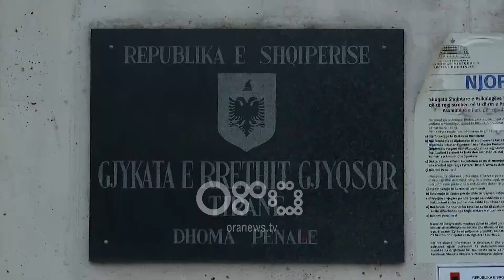Ora News - Në Shqipëri u përgjuan 3575 persona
Një numër i konsiderueshëm qytetarësh janë përgjuar me vendim gjykate gjatë vitit të kaluar në kuadër të hetimeve penale të zhvilluara, megjithëse numri total i personave të mbajtur në përgjim është ulur në krahasim me 2016 .
 Në raportin e Prokurorisë së Përgjithshme të paraqitur në kuvend thuhet se gjatë vitit 2017 janë ekzekutuar gjithsej 2429 vendime për përgjim të autorizuara nga gjykata në hetimet paraprake.

Këto përgjime, sipas prokurorisë janë aplikuar në lidhje me 723 procedime penale të hetuara nga të cilat 204 prej tyre në kuadër të hetimeve të Prokurorisë për Krime të Rënda.

Më konkretisht, bazuar në këto praktika të autorizuara nga gjykata, sipas prokurorisë është mundësuar interceptimi për 3575 persona të dyshuar si të përfshirë në vepra penale.
 Krahasuar me vitin paraardhës 2016, prokuroria ka kryer rreth 400 raste përgjimi më pak gjatë vitit 2017.

Siç bën të ditur prokuroria, në kuadër të këtyre përgjimeve gjatë vitit 2017 në sajë të kësaj teknike hetimore është arritur në arrestimin ose ndalimin e 475 personave të dyshuar për vrasje, trafikim të lëndëve narkotike, korrupsion, trafikim të armëve dhe e vepra të tjera.

Në disa raste përgjimet kanë shërbyer edhe për marrjen e informacionit dhe mbi bazën e të dhënave të përfituara gjatë interceptimit, është mundësuar regjistrimi i procedimeve penale kryesisht për veprën penale të korrupsionit të personave që kryejnë funksione publike.